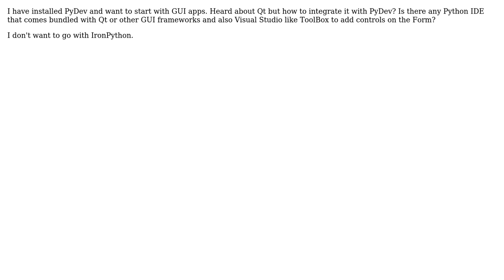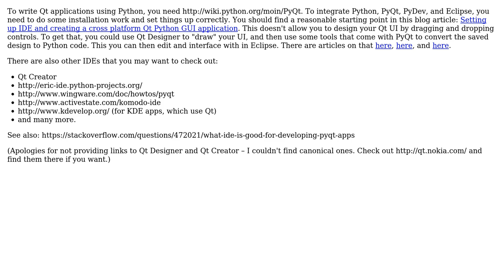Software Engineering: Qt plugin for Eclipse/PyDev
With thanks & praise to God, and with thanks to the many people who have made this project possible! | Content (except music & images) licensed under CC BY-SA | Music | Images & others | With thanks to user RPK user Fabian Fagerholm and the Stack Exchange Network Trademarks are property of their respective owners. You are responsible for your own actions.